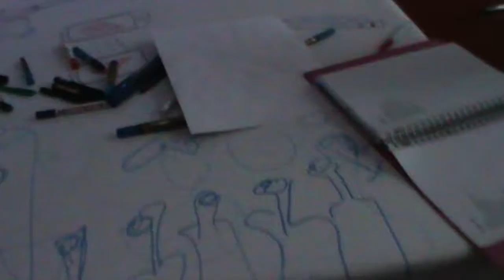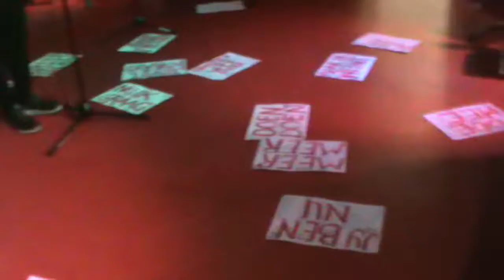ART JAM Experimental Jamsession: 6 and 7 juli: Experiment, improvisatie en associatie.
ART JAM Experimental Jamsession: 6 and 7 juli in de Meevaart. Wat krijg je als je muzikanten, dichters en kunstenaars uitnodigt om een experiment, improvisatie, associatie met elkaar aan te gaan... Georganiseerd door Robert Pennekamp en Rene Janssen. Dit was een onderdeel van de KRIMP Club een 2 daags festival in de Meevaart.

Op zondag: Jahan Valianpour, Kevin Groen, Erik van de Langkruis, David Weir, Sheila van Pelt, Zachery Beacher, Ferry Reijnders, Hanneke van Ratingen, Robert Pennekamp e.a.